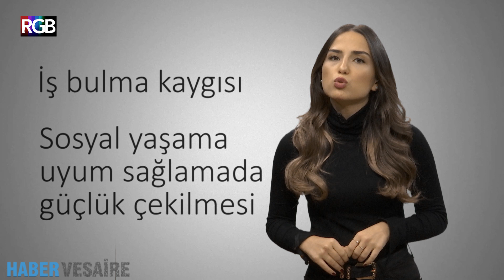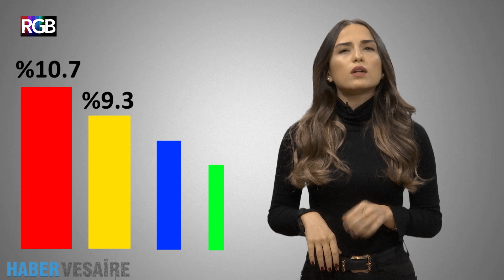İntiharların toplumsal ve psikolojik nedenleri | HaberVesaire Extra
Dünya Sağlık Örgütü verilerine göre dünyada her 40 saniyede bir kişi yaşamını sonlandırıyor, her 3 saniyede bir kişi ise intihar girişiminde bulunuyor. Dünyadaki tüm ölümlerin yaklaşık yüzde 1’i intihar girişimi sonucunda gerçekleşiyor. İntihar nedenleri; cinsiyete, ülkeye, yaş gruplarına, sosyo ekonomik ve kültürel düzeye, hatta inançlara göre değişiklik gösterebiliyor. HaberVs Ekstra Ekibi, hazırladığı intihar dosyasında bu eylemin sosyolojik ve psikolojik boyutlarını, intiharın önlenmesi için toplumun, devletlerin ve medyanın üstüne düşen sorumlulukları araştırdı.